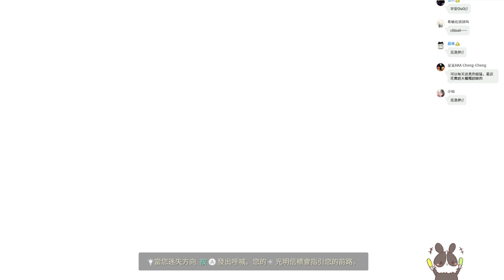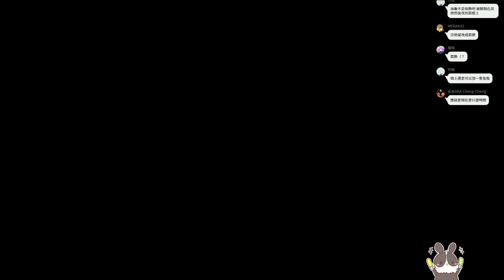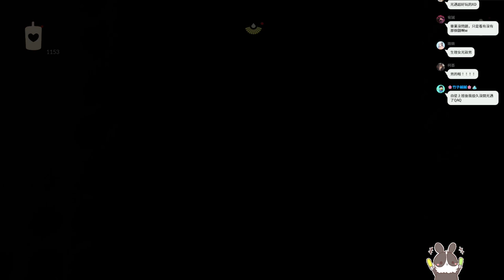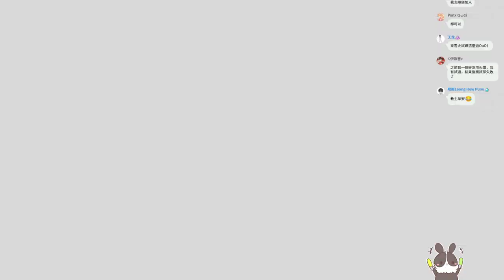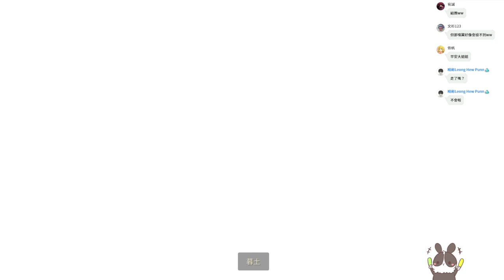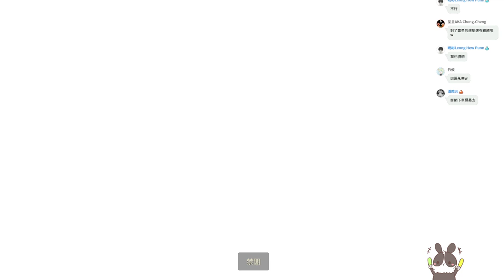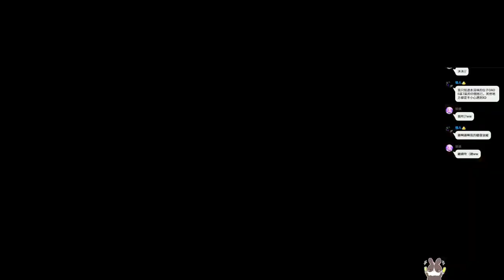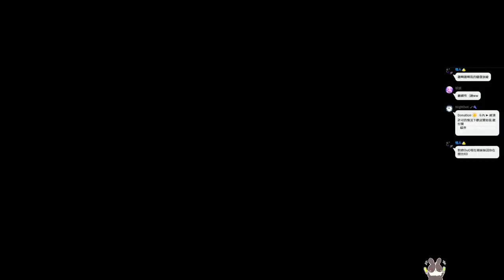【繁星】sky光遇 魔物獵人 崛起 2022 4 5